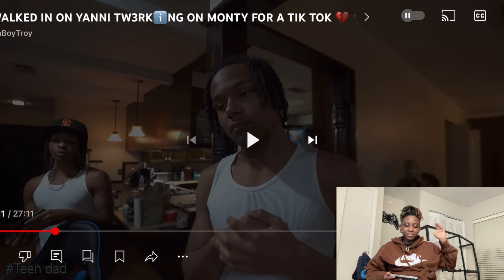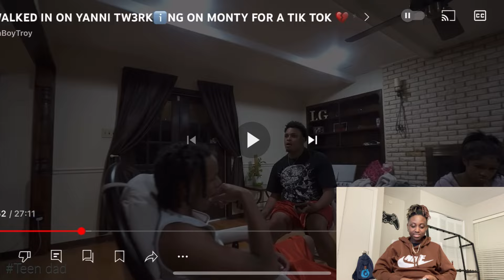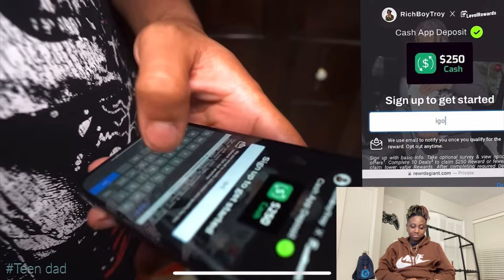RichBoyTroy Walked In On Yanni TW3RKℹ️NG On Monty For TikTok.. He Crashed Out On Her 👀🤬